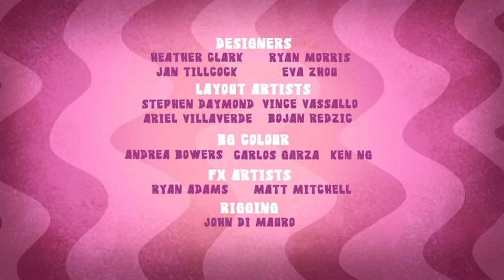Numb Chucks Season 2 Episode 19 - Tough Love